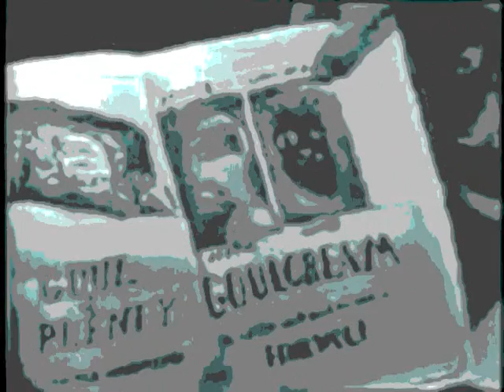Courtroom Party Battle - David Tantamount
lyrics -

be it days of weeks or hours of seconds, we get turned too
you know what we get turned into, uhhuh uhhuh uhhuh

be it days of weeks or hours of seconds, days of weeks or hours of seconds
we get turned too, you know what we get turned into, uhhuh uhhuh
and no courtroom party battle will screw you back in, not to your id, kid
nuhuh nuhuh

no courtroom party battle, no courtroom party battle
will screw you back in, not to your id, kid
nuhuh
be it days of weeks or hours of seconds
be it beauty scars or miles of test starts, you get turned too
you know what you get turned into, uhhuh

and no dartboard accident scar, no dartboard accident scar
will screw you back in, not to your id, kid, nuhhuh

days, weeks, years, seconds and decades
second decade second decades
weeks of years and hours of decades